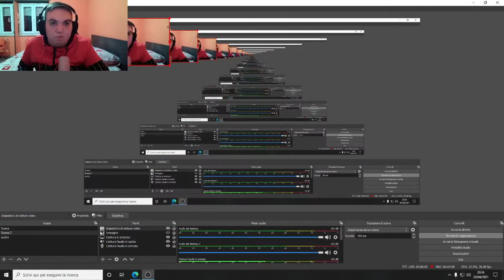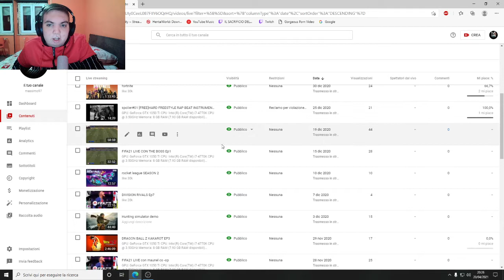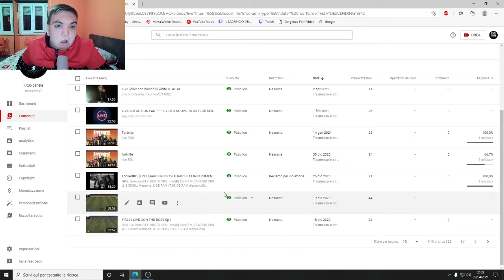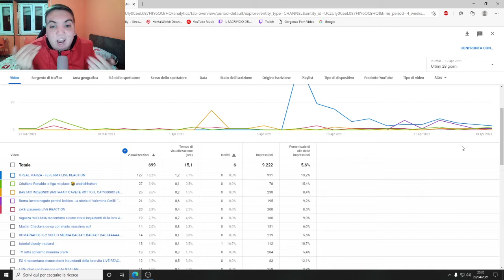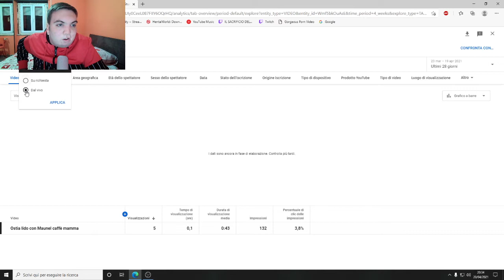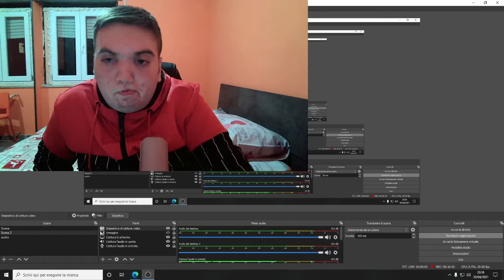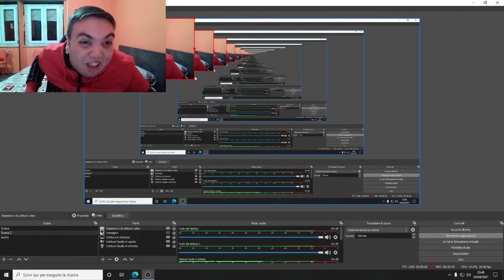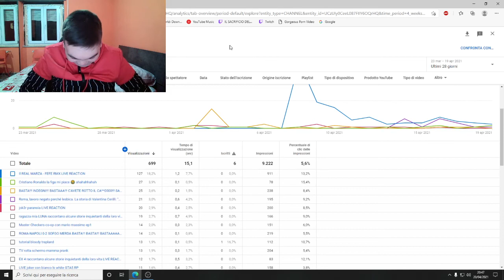video con mamma maunel the boss